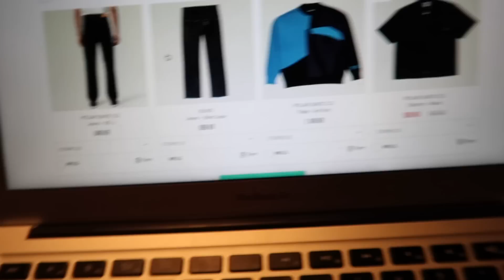min søster køber mit tøj...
Rabatkode: PETAR15 (Gyldig tom 20 marts)

-15% rabatkode gælder på køb over 500,- kan ikke kombineres med andre deals